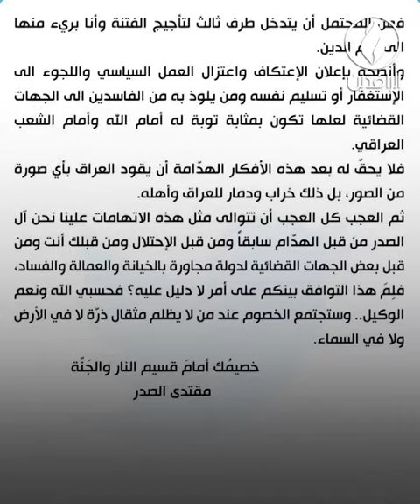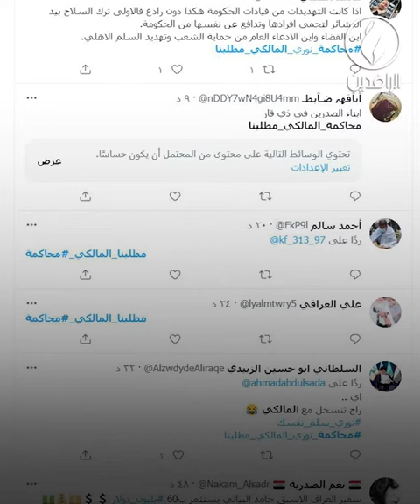تسريبات المالكي ورد الصدر.. أبواب مفتوحة على كافة الاحتمالات